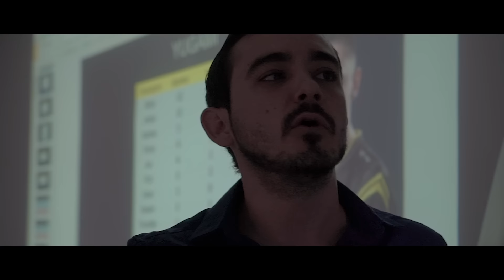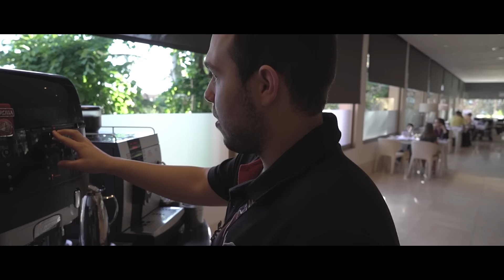Asus Rog Army - GAMERGY AFTERMOVIE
ASUS ROG ARMY AFTERMOVIE te muestra la experiencia del equipo de ASUS ROG ARMY en su paso por la Final Cup, la competición más prestigiosa de League of Legends en España.

► Buenas soy Reven, jugador de League of Legends, actualmente jugando para el equipo de ASUS Army y suelo hacer streams didácticos en twitch.tv mientras juego soloQ en Master Tier o Challenger.

📹 TWITCH STREAM